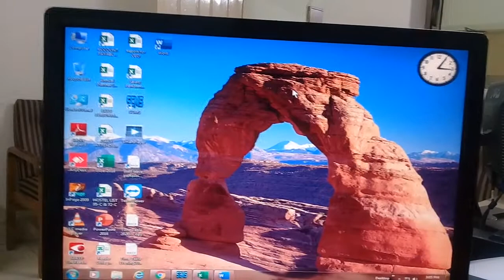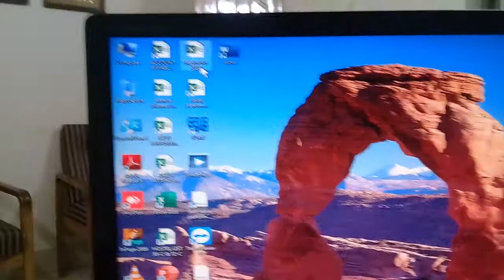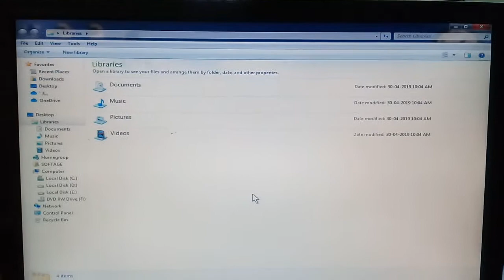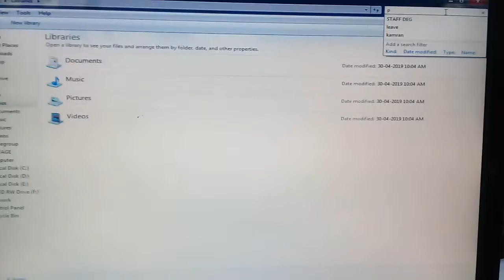Concept of Short Cut Key's of Key-Board # Lecture No. 16